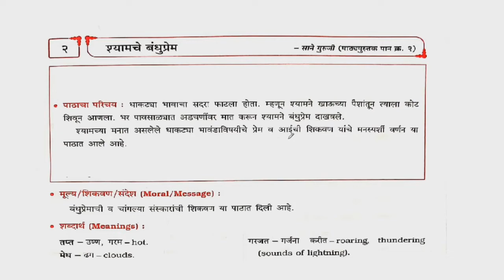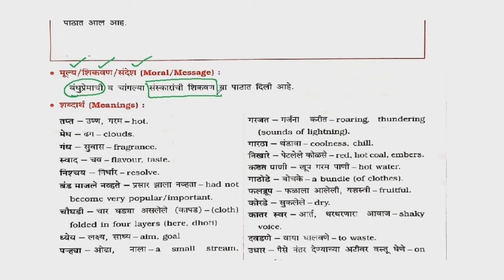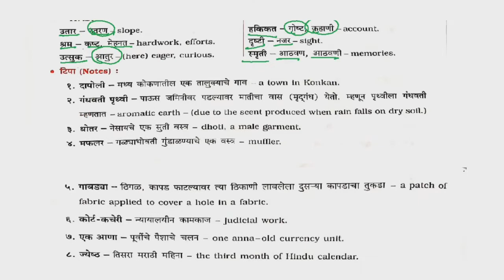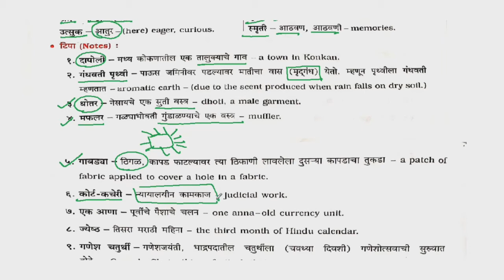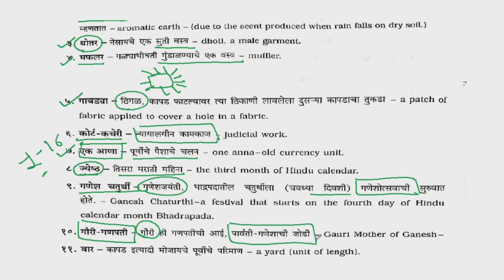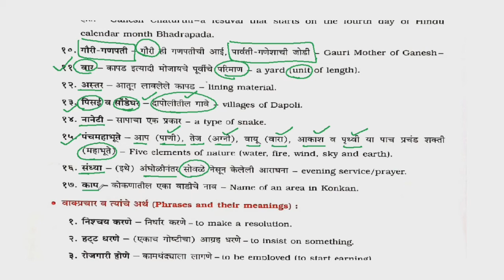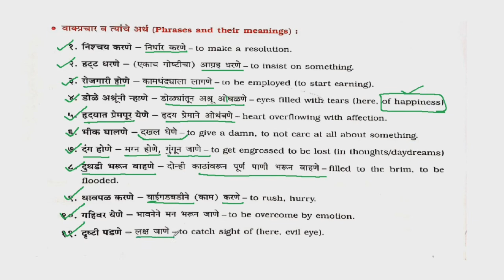Class 7th/Sulabhbharthi/Marathi/Chapter 2/श्यामचे बंधुप्रेम/स्वाध्याय/शब्दार्थ व वाक्प्रचार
English Medium...